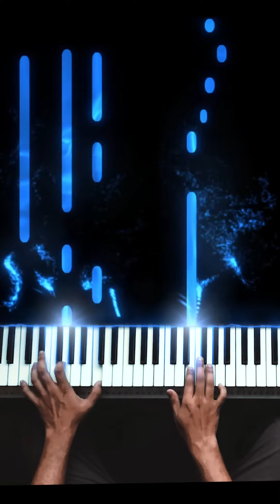Instrumental Piano | Insanely Sane | Quarantine Solo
An original relaxing piano composition made using the SeeMusic app.

Click the 🔔 bell to get notified of new uploads!